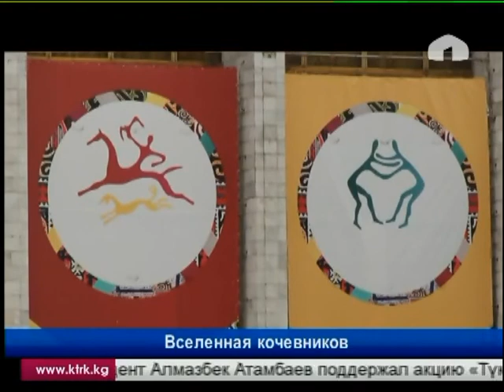Подготовка ко Всемирным играм кочевников идет полным ходом